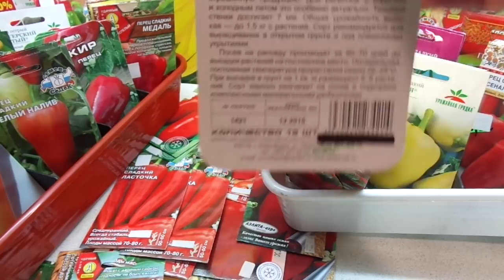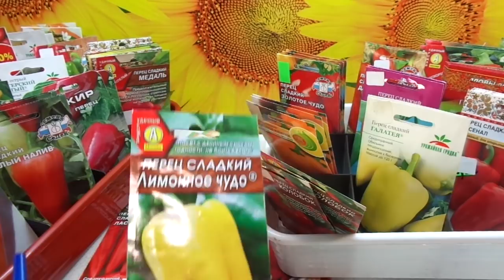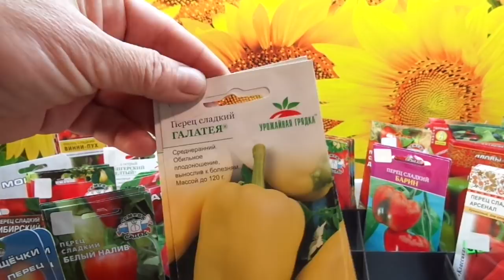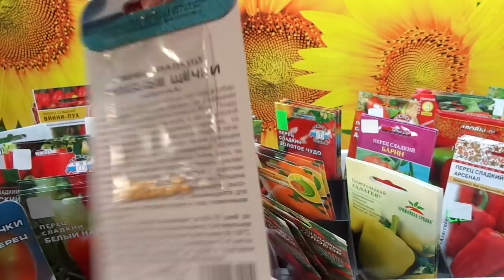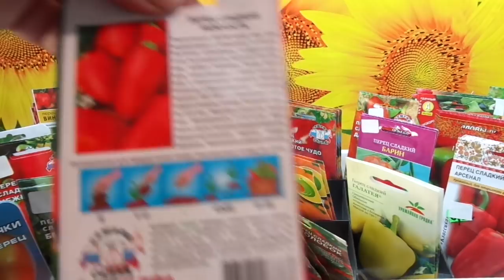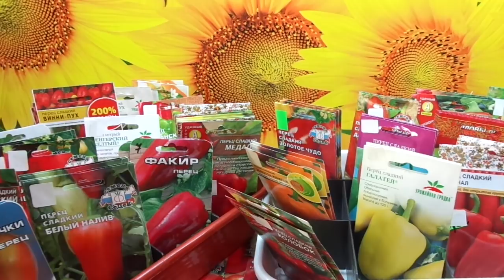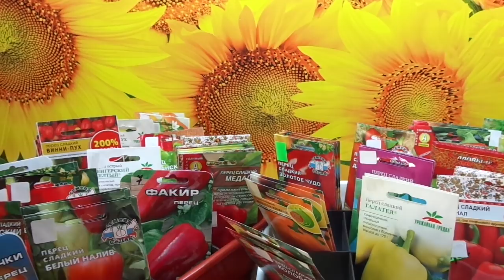КАКИЕ СОРТА ПЕРЦА ВЫБРАТЬ ДЛЯ РЕГИОНОВ С ХОЛОДНЫМ И КОРОТКИМ ЛЕТОМ? Ольга Чернова.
Для регионов с холодным климатом и коротким летом специалисты в области растениеводства рекомендуют выбирать только скороспелые сорта и не приобретать сорта с длительным вегетационным периодом. Подробнее об этом я расскажу здесь.